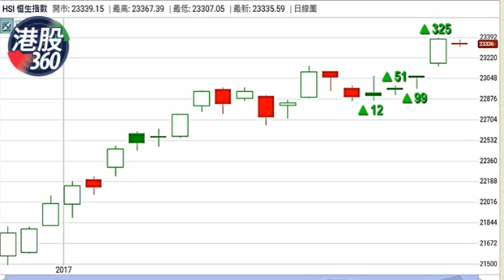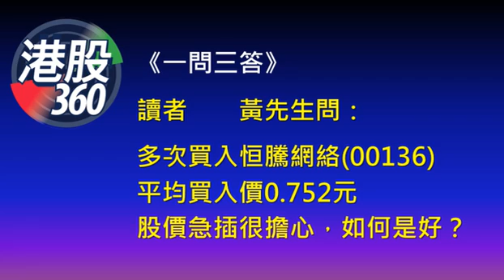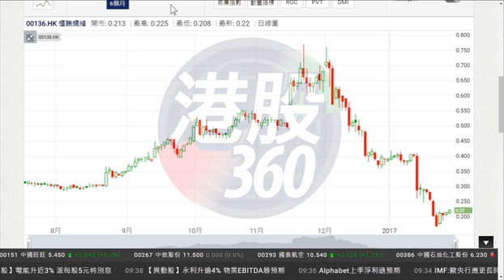《每周講股》黃國英:雞年紅盤高開機會大 惟升幅有限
豐盛金融資產管理董事黃國英表示，港股年初五復市紅盤高開的機會高，但幅度相對有限。因為大市近期都是「矮仔上樓梯」格局，加上周四(1月26日)急升300幾點，港股上升的速度不會太快。他又認為港股在雞年會很波動，但整體上仍然看好。而香港即將踏入業績期，期望在重磅藍籌股帶動下，恒指於二月有望衝上兩萬四關口。